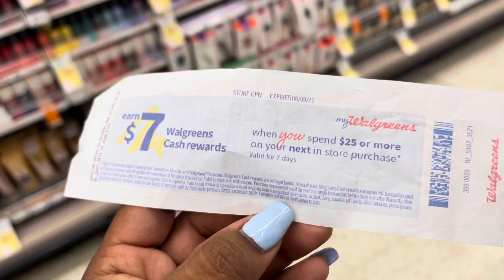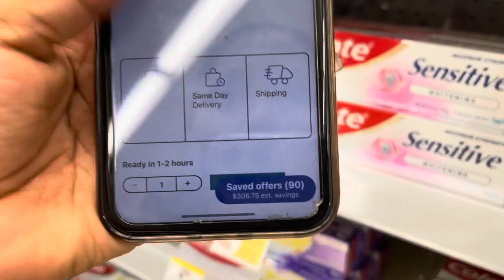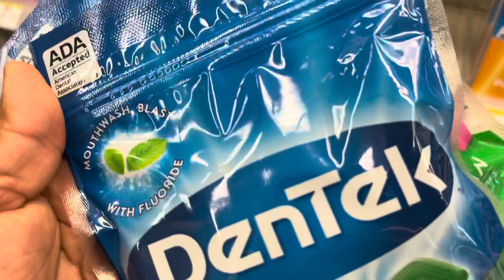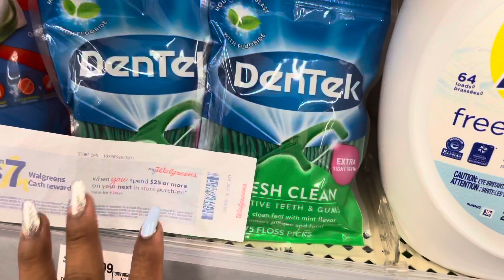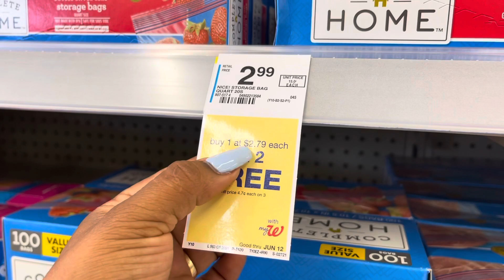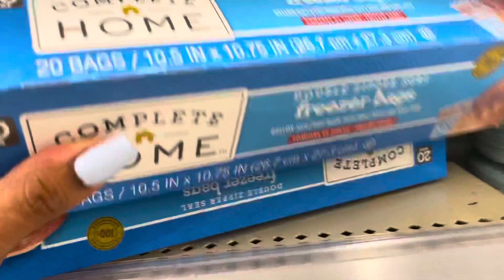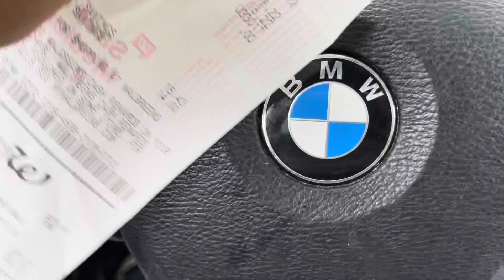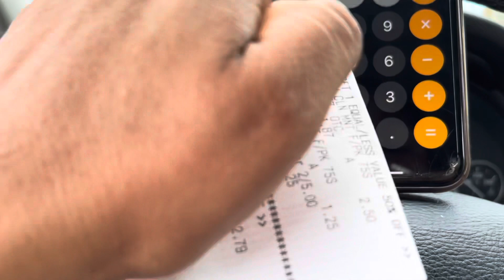🔥🔥Ofertas 🛍🛍por .38 centavos por productos y yo súper feliz